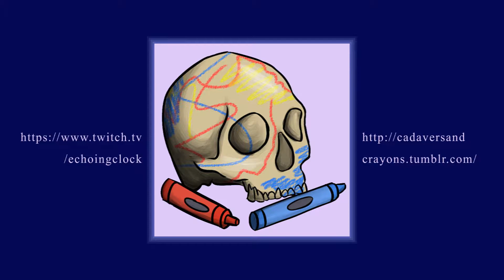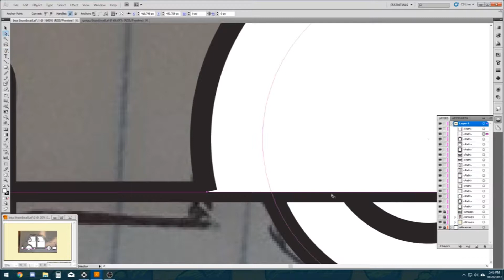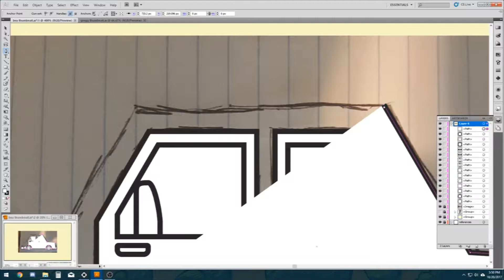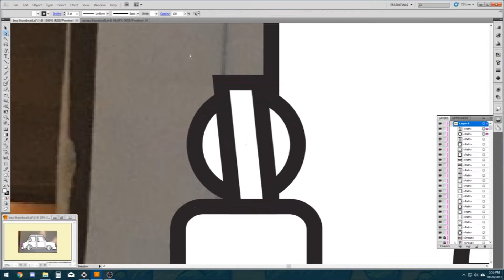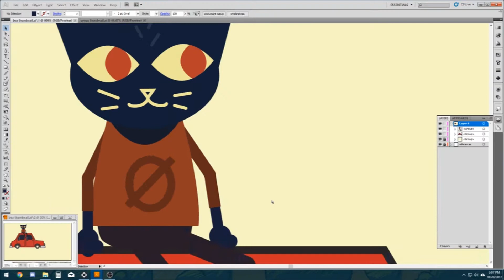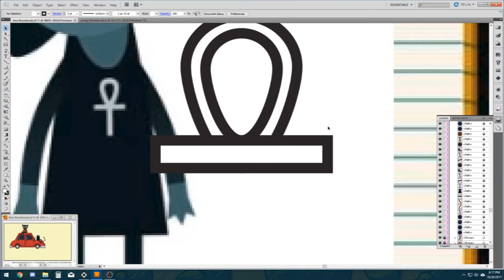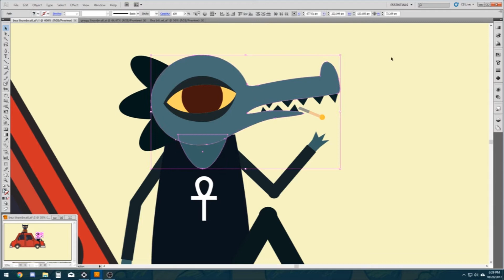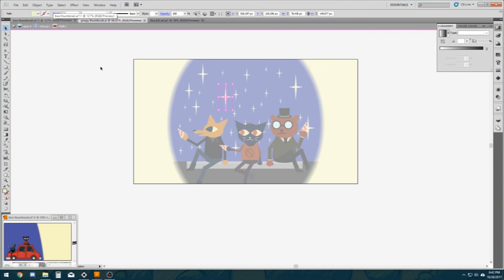"Proximity" (Night in the Woods) | Speed Paint | Cadavers and Crayons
Turns out Bea drives a volvo. Neat.

The character Mae keeps a journal that she draws in, and this is a redraw of one of the pages in that journal (image in the read more).

I did it all in Illustrator, and this one took an hour and a half, since i was able to use resources i've already built in the past. This will end up being secondary thumbnail art for a play through of the game on my Youtube later this month.

Video Descriptions Edited by Kreed